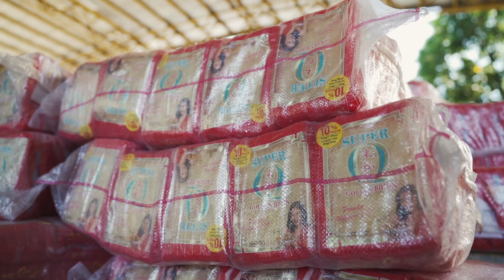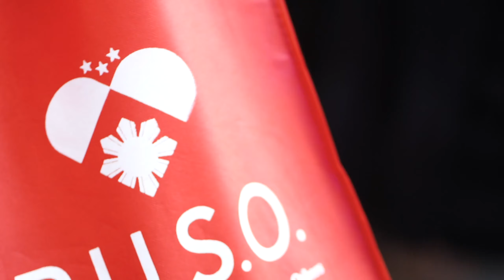PUSO Payatas Holiday Service Work Project in Partnership with Josie Harrison (December 2022)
The most wonderful time of the year. ❤️🎄

We would like to thank Josie Harrison, Nino Jeffrey Lim, Lion’s Club of Quezon City, and Sendwave and to all those that donated to this years PayatasHolidayProject. Your generosity led to one of our biggest
holiday event yet as we served over 1,000+ families this past weekend!

Special thank you to our amazing PUSO team on the ground based in Manila, Philippines led by director of operations, Vhon Quilao, who worked along side our dedicated volunteers, drivers, local officials, add Tita Josie folks - without you this would not have been possible!

Christmas is around the corner and our joyful team was able to deliver the holiday spirit early!